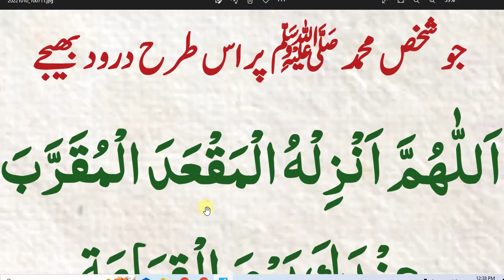Durood sharif// جو شخص محمد ﷺ پر اس طرح درود بھیجے